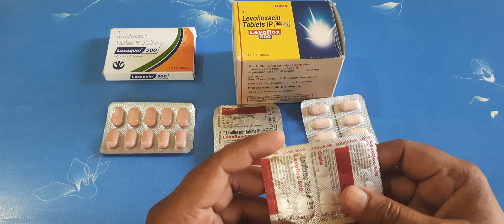Levoflox 500mg (Levofloxacin) UTI Infection, न्यूमोनिया,और बहुत सारे बैक्टिरियल इन्फेक्शन में उपयोगी